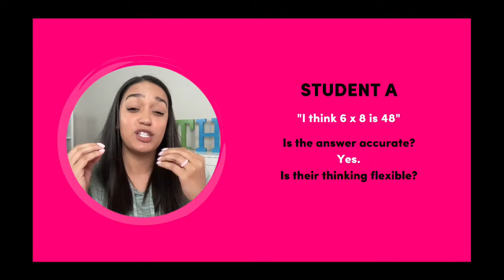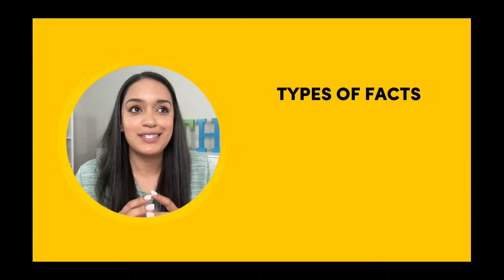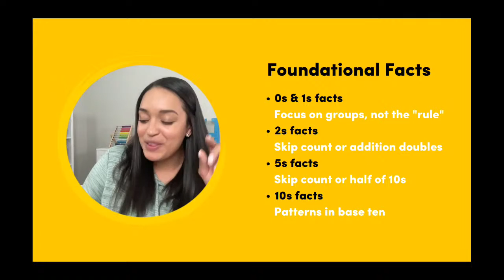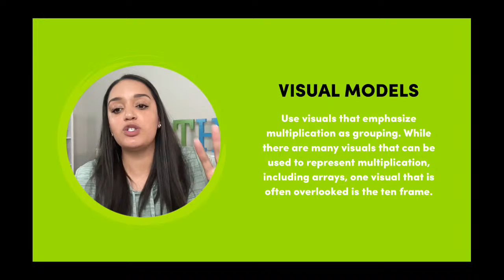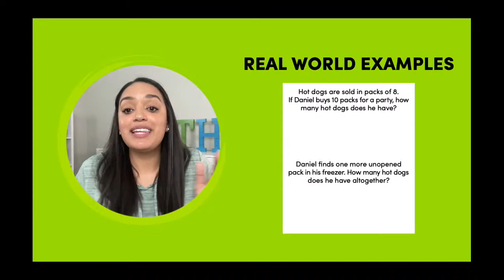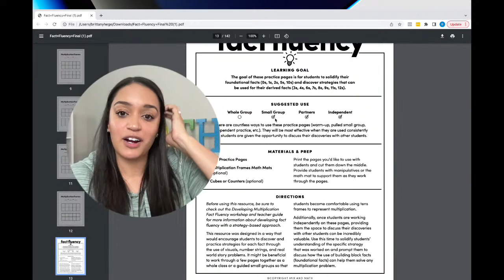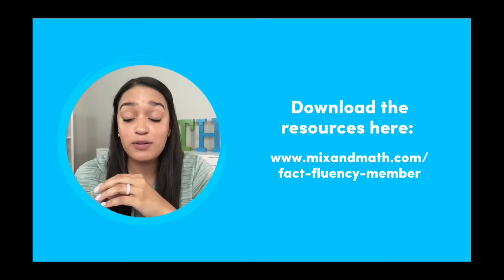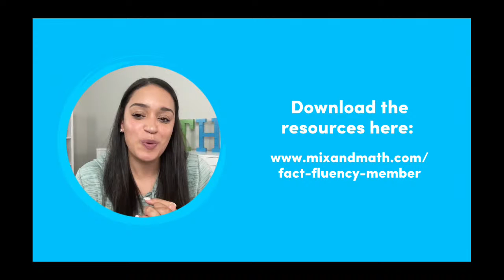Building Multiplication Fact Fluency in 4th and 5th Grade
Join Brittany for a watch party of the new workshop about building multiplication fact fluency in upper elementary students. We will talk about effective strategies, how to support students who don't yet know their multiplication facts access grade-level concepts, and I'll walk you through how to use a new bundle of resources we created for you to use in your classroom!

If you are a member of Mix and Math 360°, you can access the Fact Fluency activities

Not yet a member of Mix and Math 360°?